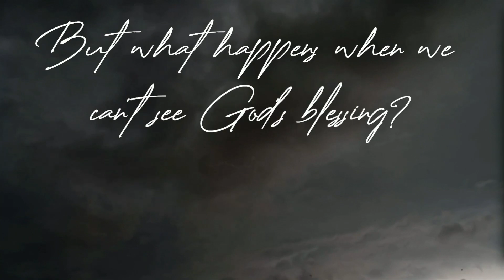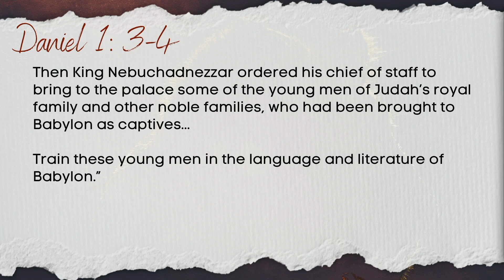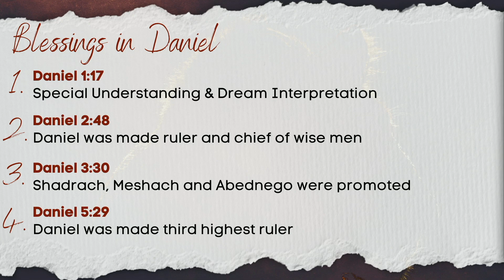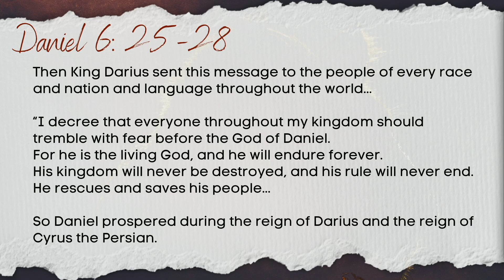Daniel ~ Sarah Wilson | "Blessings in Disguise" Series | Portlife Online 19th September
🙌  Join us as we do church together online!